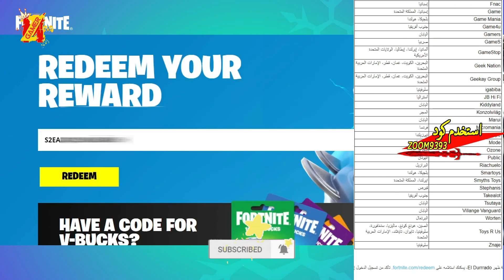فورت نايت | شنطة مجانية ومكان القلابلر جديد Where to Find Exotic Icy Grappler in Fortnite Season 8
موسم Fortnite 8 ، Fortnite الموسم 8 - كل شيء نعرفه!
تاجيل الحدث
باتل باس السيزون الثامن
فورت نايت شابتر 2 باتل باس السيزون الثامن
فيبوكس ببلاش
تليتد تاور
فورت نايت تغير خريطة السيزون الخامس
فورت نايت ماب السيزون الخامس
فورت نايت كل شي يجب معرفته عن السيزون الثامن
فورت نايت باتل باس السيزون الخامس
موعد حدث السيزون الخامس
فورت نايت اعلان السيزون 8
فورت نايت اعلان السيزون الثامن
فورت نايت عرض السيزون الثامن
فورت نايت ستايلات مجانية